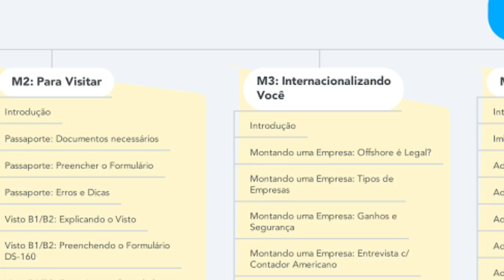Perguntas e Respostas debaixo de chuva hoje (06/06) às 20:00BR "Os Segredos da América"